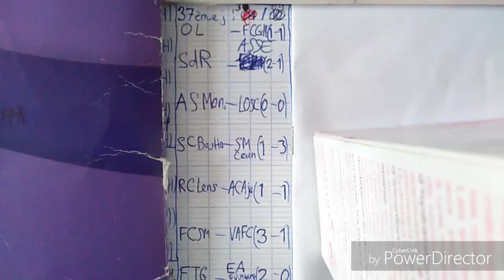Résumé de la 37eme journée - Domino's Ligue 1 / 2014-15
Domino's Ligue 1 - Saison 2014/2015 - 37eme journée

OL- FC Girondins de Bordeaux (1-1)
Stade de Reims Champagne-Ardenne - ASSE (2-1)
AS Monaco FC - LOSC Lille OSC (0-0)
SC Bastia - SM Caen (1-3)
RC Lens - AC Ajaccio (1-1)
FC Sochaux-Montbéliard - Valenciennes FC (3-1)
Evian TG FC - EA Guingamp (2-0)
PSG - Toulouse FC (3-1)
FC Metz - OGC Nice (0-2)
FC Nantes - FC Lorient (0-0)